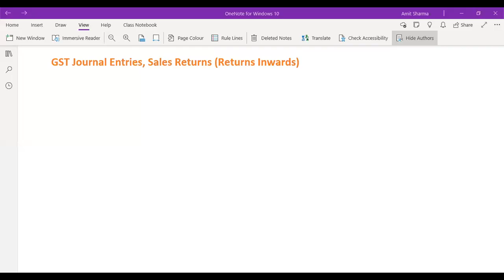GST Journal Entries, Sales Returns, Returns Inwards